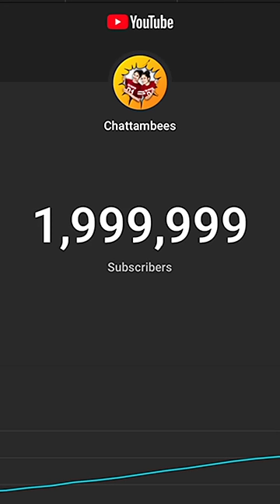2 Million 😱 Love you all Guys 😘